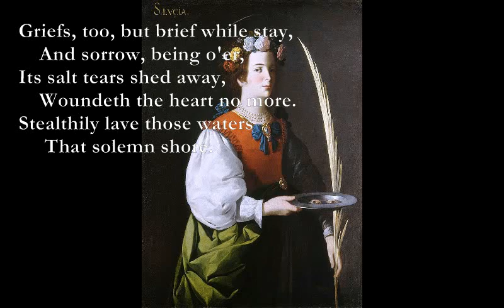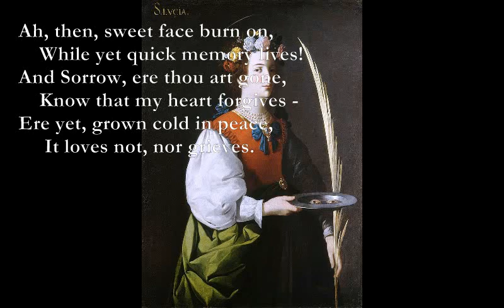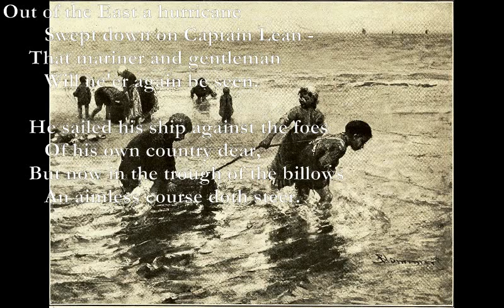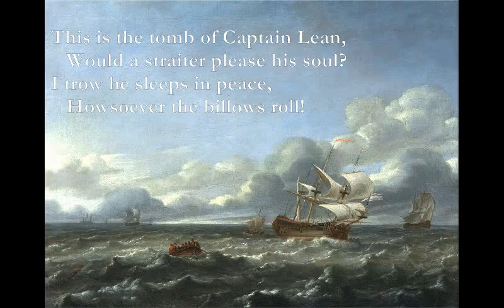Clear Eyes/Captain Lean [DE LA MARE poems set to music]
Clear Eyes    By Walter De La Mare

E
Clear eyes do dim at last,
Am Dm7 Em7/D
    And cheeks outlive their rose.
E
Time, heedless of the past,
Am Dm7 Em7/D
    No loving-kindness knows;
Am7 D
Chill unto mortal lip
Am E7
     Still Lethe flows.

Griefs, too, but brief while stay,
    And sorrow, being o'er,
Its salt tears shed away,
    Woundeth the heart no more.
Stealthily lave those waters
     That solemn shore.

Ah, then, sweet face burn on,
    While yet quick memory lives!
And Sorrow, ere thou art gone,
    Know that my heart forgives -
Ere yet, grown cold in peace,
     It loves not, nor grieves.
Captain Lean

Am D
     Out of the East a hurricane
F G Am
        Swept down on Captain Lean -
D Am
     That mariner and gentleman
F G Am
        Will ne'er again be seen.

D Am
     He sailed his ship against the foes
D Am
        Of his own country dear,
F G Am D
     But now in the trough of the billows
F G Am
        An aimless course doth steer.

     Powder was violets to his nostril,
        Sweet the din of the fighting-line,
     Now he is flotsam on the seas,
        And his bones are bleached with brine.

     The stars move up along the sky,
        The moon she shines so bright,
     And in that solitude the foam
        Sparkles unearthly white.

D Dm
     This is the tomb of Captain Lean,
Am D
        Would a straiter please his soul?
F G Am
     I trow he sleeps in peace,
E7 Am D Am
        Howsoever the billows roll!